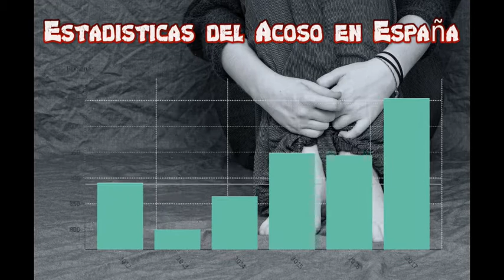Video creado por alumno CFGM SMR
Trabajo realizado por Abel González contra el bullying en el Centro Gregorio Fernández.